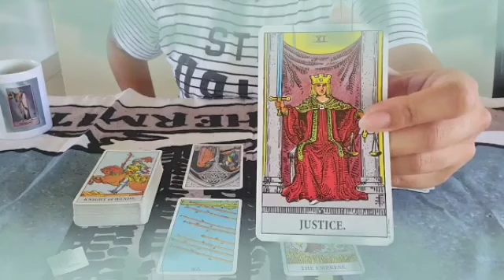برج الميزان من 22 إلى 2 تموز 2023 // يحاسب نفسه كثير😔ينهزم أشد هزيمه👌هذا هو الشخص💘لو عملت كده...😍